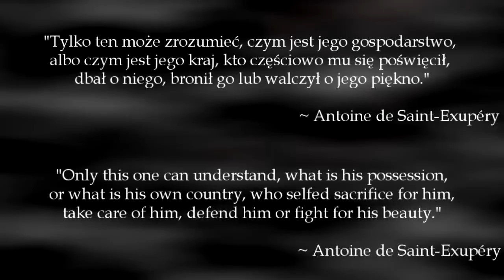Disturbed - Indestructible + Lyrics/Polskie Napisy (Polish military history)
Used movies: Animated history of Poland Disturbed - Indestructible [Official Music Video] The Teutonic Knights, With Fire and Sword, Polish Army 2014 Polish Navy Polish Special Forces September Eleven 1683, Squadron, 1939: Westerplatte, The Battle of Grunwald by Tomasz Bagiński 1920: Battle of Warsaw.

Wykorzystane filmy: Animowana historia Polski Disturbed - Indestructible [Official Music Video] Krzyżacy, Ogniem i Mieczem, Polish Army 2014 Polish Navy Polish Special Forces Bitwa pod Wiedniem, Szwadron, Tajemnica Westerplatte, Bitwa pod Grunwaldem/Bitwa 600-lecia Tomasz Bagiński 1920: Bitwa Warszawska.